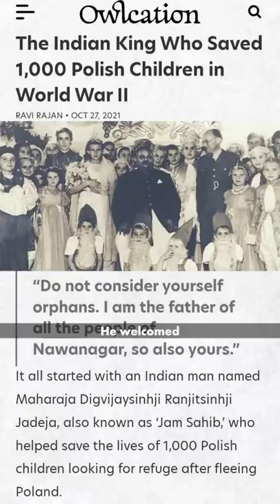This Indian Maharaja saved Poland Refugees (Unbelievable!)